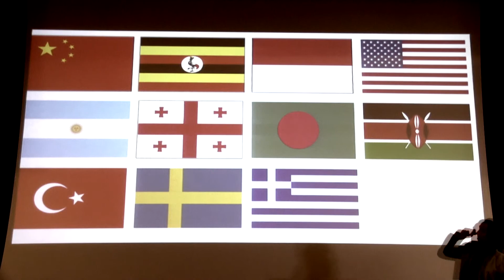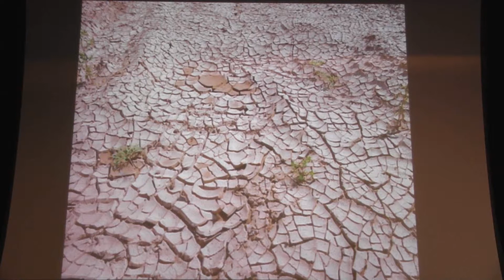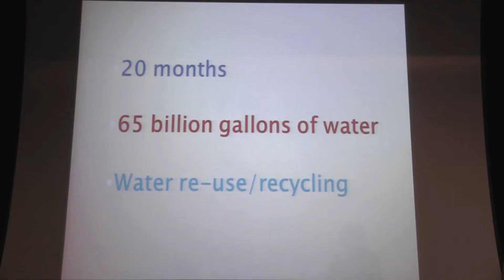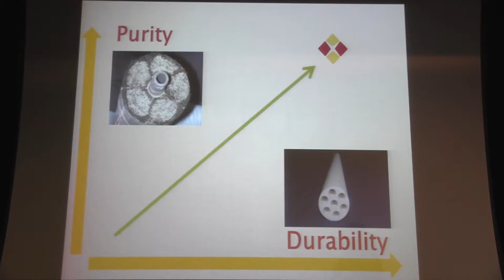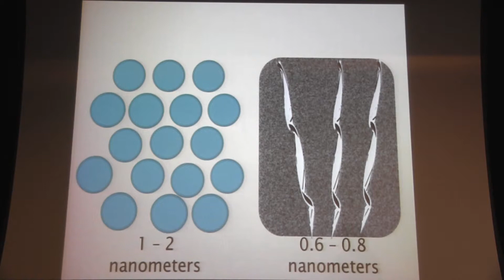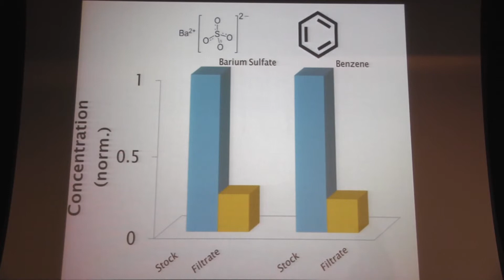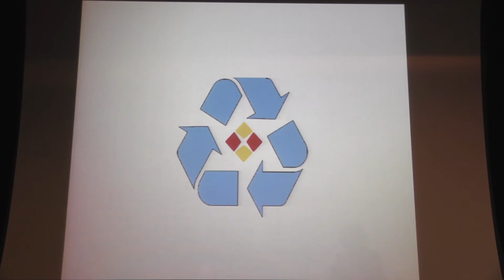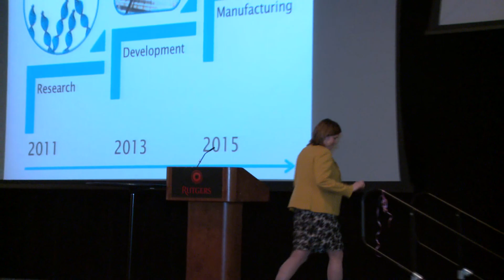Solve for X Rutgers 2/2/15 - Unraveling the Potential of Nanofiltration.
Susan MacKay founder of Cerahelix. DNA-based filtering moonshot.  Solve for X Final Four Rutgers 2/2/15  GDG North Jerseys final round with critiques by notable scholars.  Sound and Video production by Jay Treble, Videotek JayTreble.comLive Streaming, Sound and Video production by Jay Treble, Videotek to hire Jay visit JayTreble.com